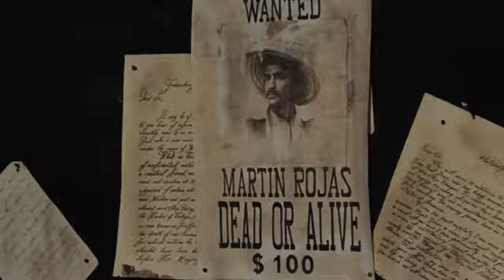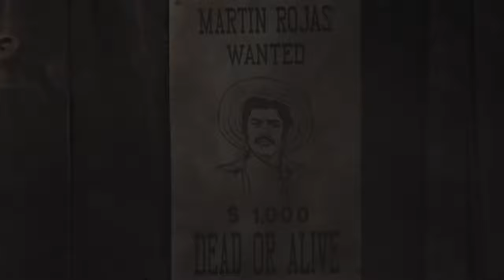Rising reward $$) (Death Knows No Time)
Death Knows No Time (1968)
(Pagó cara su muerte)
Director: León Klimovsky
Actors: Guglielmo Spoletini, Wayde Preston, Eduardo Fajardo